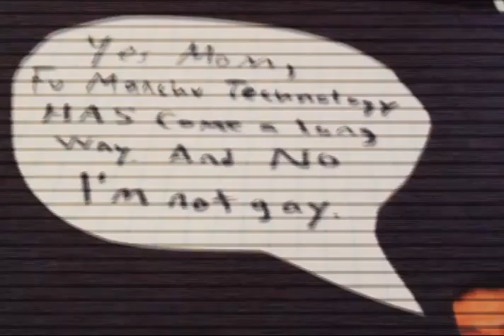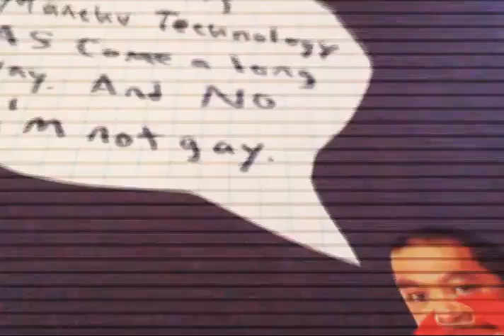DAD #128: Fu Manchu Technology